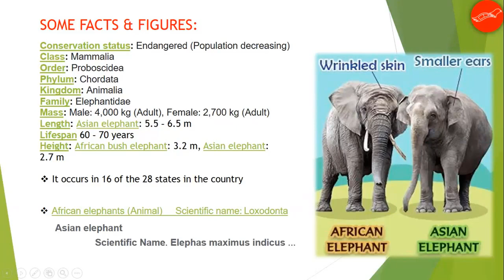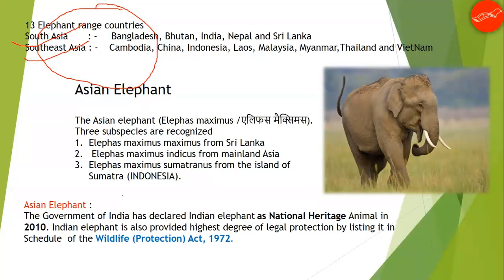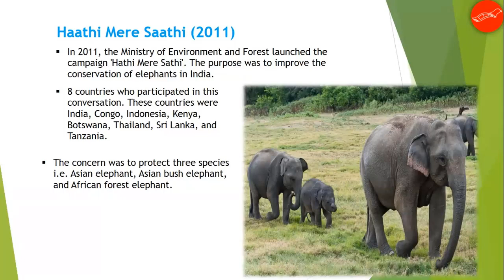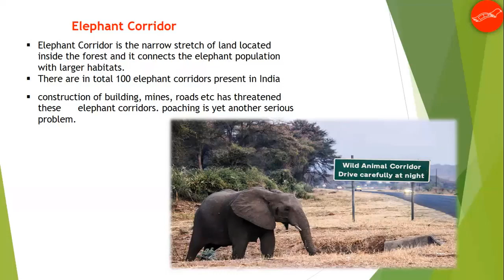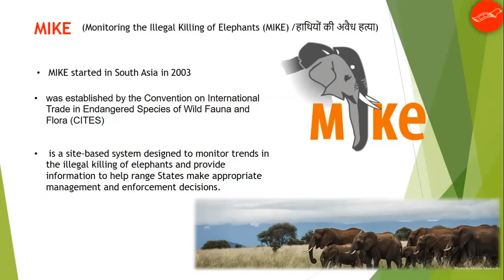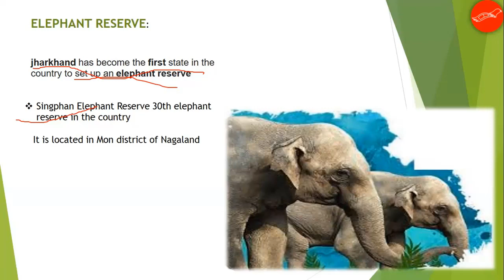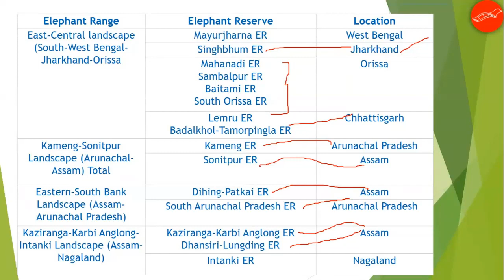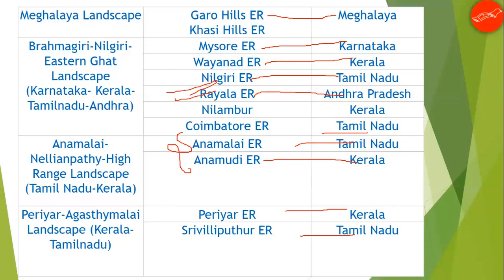Elephant Reserves of India l Static GK l Important for Competitive Exams l BPSC UPPSC JPSC AE SSCJE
In this video, we are going to discuss elephant reserves of India which is important for different competitive exams like BPSC JPSC RPSC UPPSC AE and SSC JE

Classical Dances of India l Static GK l Important for Competitive Exams | BPSC JPSC UPPSC & SSC JE